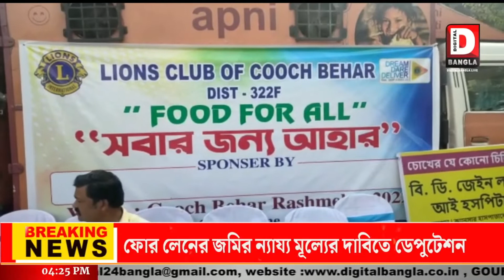লায়ন্স ক্লাবের পক্ষ থেকে ঐতিহ্যবাহী রাস মেলায় খাবার বিতরণ